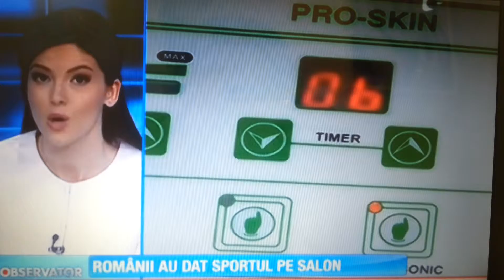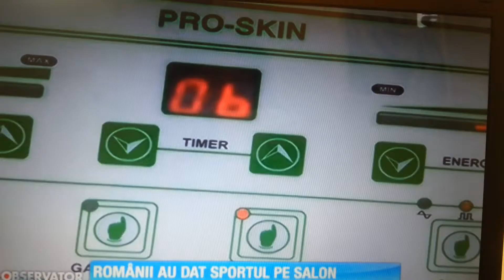Creste numarul barbatilor care frecventeaza clinicile de beauty Nomasvello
Numarul barbatilor care vin la centrele Nomasvello a crescut in ultimii ani, pentru ca si acestia au realizat ca pielea este o carte de vizita in societate si ca frumusetea se ingrijeste.
Imaginea vinde, asa ca barbatii vin la Nomasvello (no+vello) pentru a scapa de parul nedorit, prin epilarea definitiva cu IPL sau pentru o ingrijire personalizata a tenului prin terapia ProSkin. Pe langa toate acestea, fiecare tratament este si un moment de rasfat, de aceea prefera saloanele, in detrimentul salilor de sport.